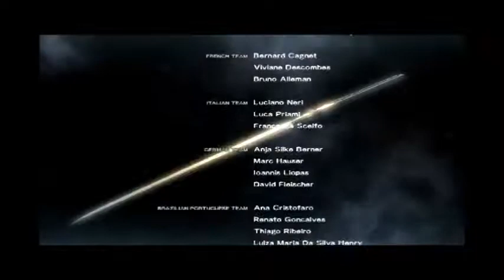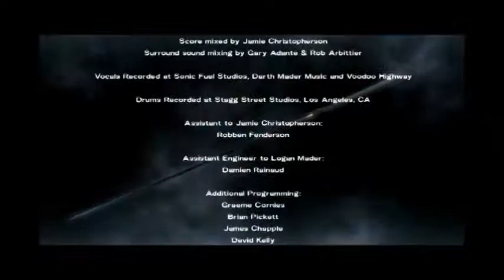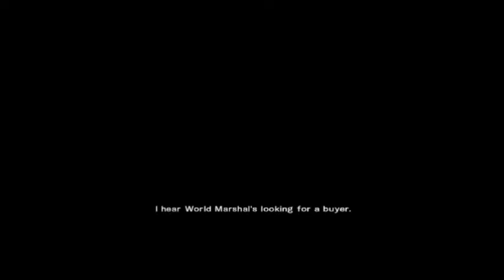Metal Gear Rising: Revengeance Ending